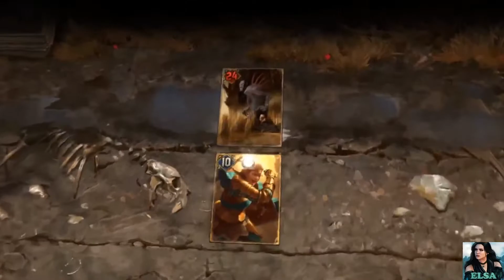THRONEBREAKER 👍 | Reacción Nuevo Trailer | Opinión GWENT HOMECOMING nuevas características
Si te gusta el Canal y quieres ayudar a que siga funcionando puedes hacer tu Donación